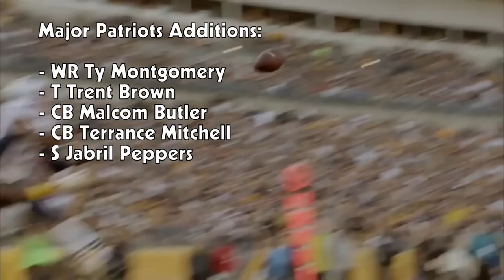This Year In Sportsball: New England Patriots Edition (2022)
The story of the death of team offense

0:00 Intro
0:12 Free Agency
0:57 Draft
1:29 Pre-Season Preview
3:21 Week 1 @ MIA
4:07 Week 2 @ PIT
5:00 Week 3 vs. BAL
6: 00 Week 4 @ GB
7:55 Week 5 vs. DET
8:49 Week 6 @ CLE
9:47 Week 7 vs. CHI
10:56 Week 8 @ NYJ
11:56 Week 9 vs. IND
12:41 Week 10 BYE WEEK
12: 47 Week 11 vs. NYJ
14:18 Week 12 @ MIN
16:03 Week 13 vs. BUF
16:30 Week 14 @ ARI
18:55 Week 15 @ LV
23:03 Week 16 vs. CIN
26:04 Week 17 vs. MIA
28:26 Week 18 @ BUF
29:57 Debriefing
31:08 Outro

I am not officially associated in any way with UrinatingTree or the NFL. This is simply a fan project.